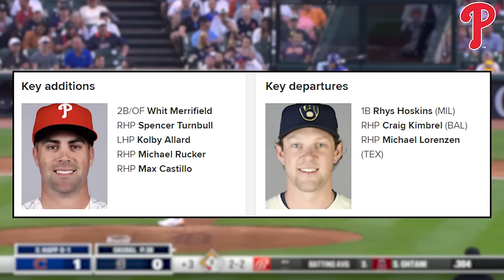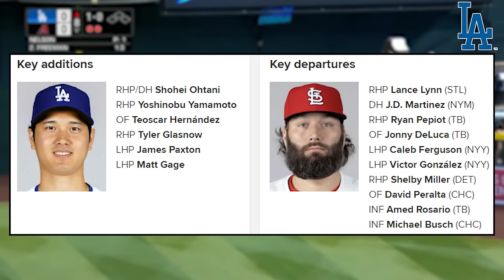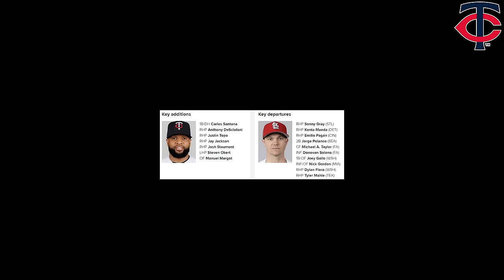Grading EVERY MLB Team’s 2024 Offseason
Today we gave a grade for every team and Major League Baseball, and how well they in the 2024/2024 off-season! 📝